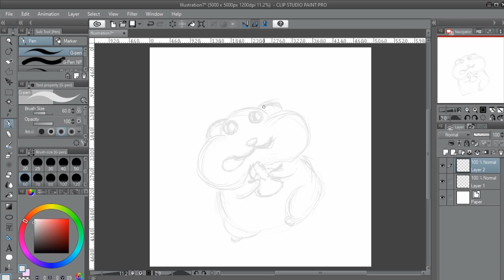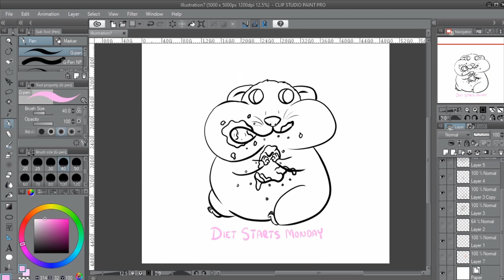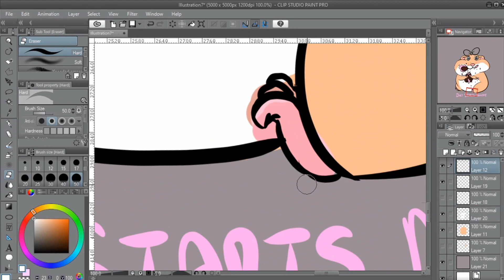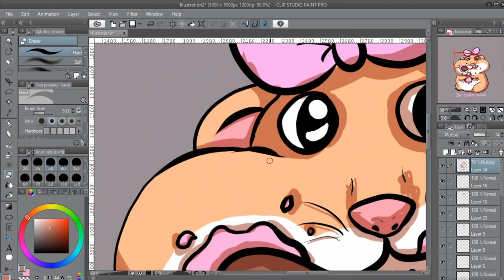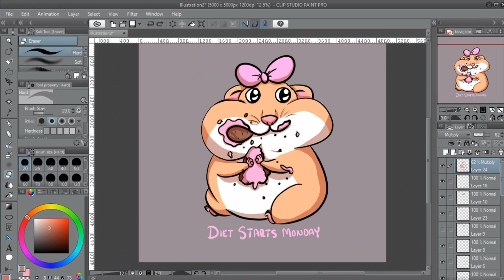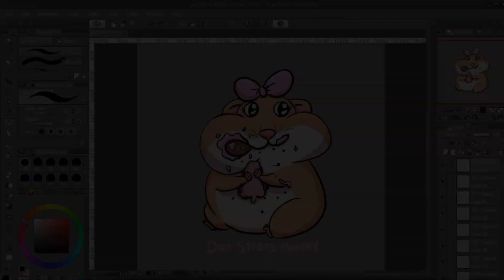Speed Paint | Diet Starts Monday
I feel like we've all been there lmao. I got the idea for this little cutie when I was looking through some cute animal pics and the tagline just popped in my head haha. I hope you enjoy!

You can see more of my work-